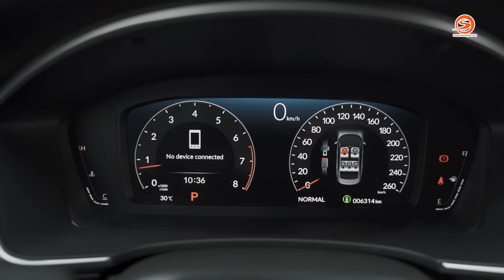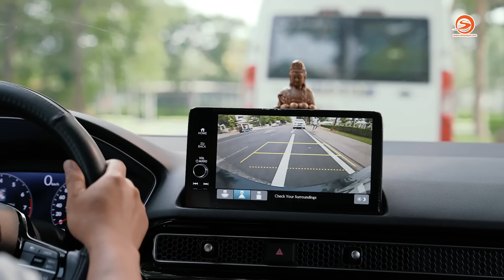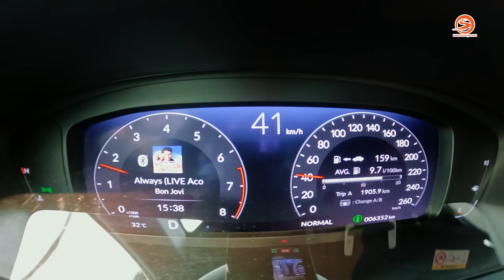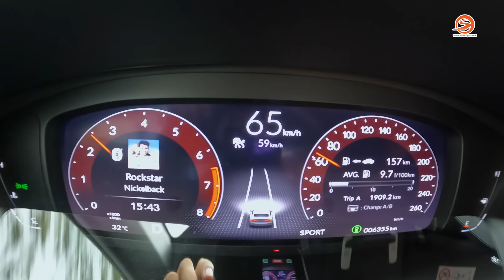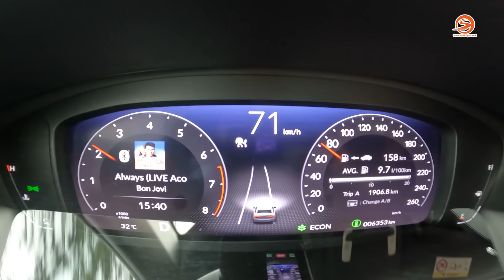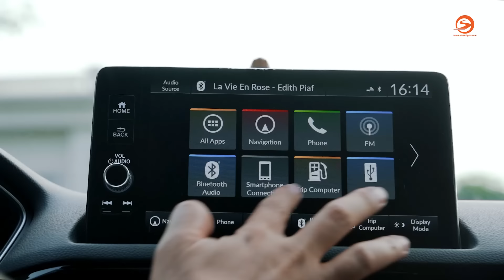Quyết tâm chờ Honda Civic RS Gen 11 vì hoàn toàn xứng đáng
Ngay từ khi biết thông tin Civic Gen 11 ra mắt tại Đông Nam Á, anh Dũng đã quyết định đặt cọc và chờ đợi để “chạm tay” vào chiếc Honda Civic RS thế hệ mới của mình tại VN. Những trải nghiệm từ động cơ, khung gầm, cảm giác lái trên Civic Gen 11 mang lại khiến anh Dũng cảm thấy hoàn toàn xứng đáng với sự chờ đợi kiên định của mình.

Anh Dũng, chủ nhân chiếc Honda Civic RS trong video đang sinh sống tại TP HCM. Với đặc thù làm việc trong ngành bất động sản, nhu cầu di chuyển bằng ô tô rất nhiều, anh Dũng chọn Honda Civic RS là chiếc xe đầu tiên để đồng hành trong cuộc sống cũng như công việc.

Chúng ta sẽ cùng xem anh Dũng chia sẻ và đánh giá thế nào về ưu và nhược điểm của Honda Civic RS, cũng như lý do vì sao anh lại chọn mẫu sedan cỡ C này?
Chapter
00:00 Intro
Nhà sản xuất / Producer: Lê Hoàng Thiện
Giới thiệu / Host: Lê Hoàng Thiện
Quay phim / Cameraman: Minh Phúc
Dựng phim / Editor: Minh Phương